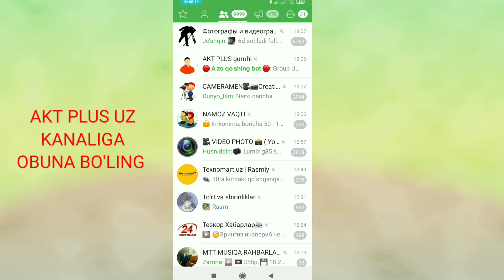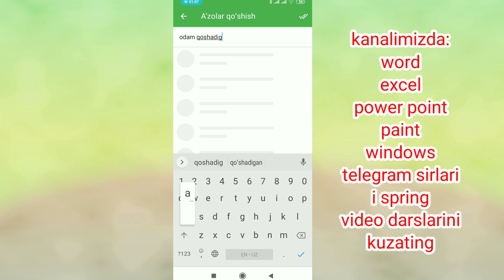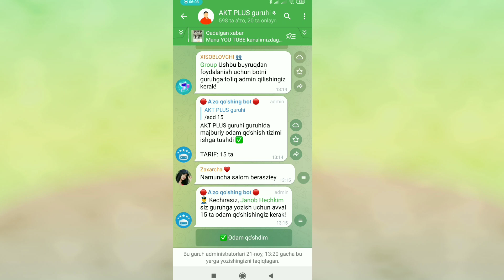telegram guruhga odam qo'shmasa yozdirmaydi_телеграм гурухига одам кушмаса ездирмайди